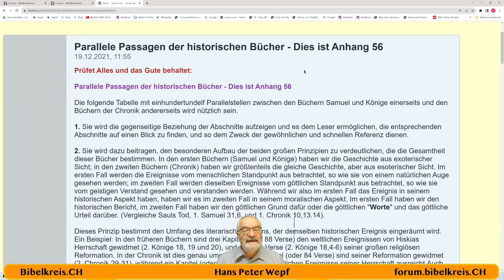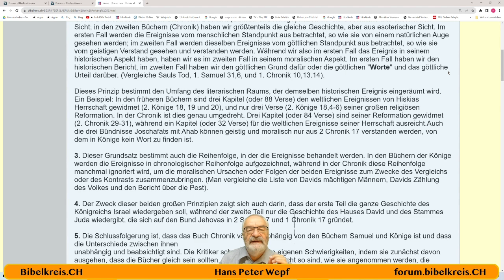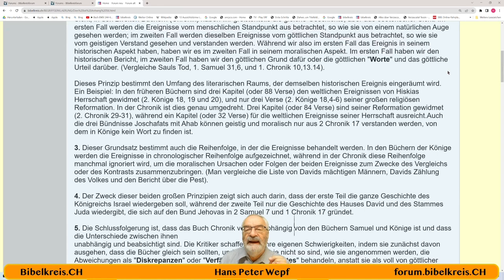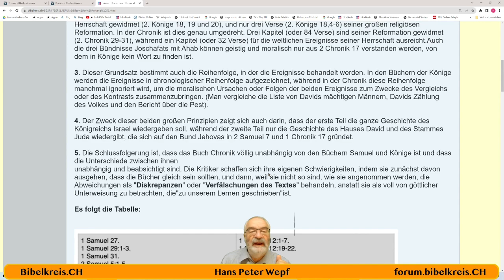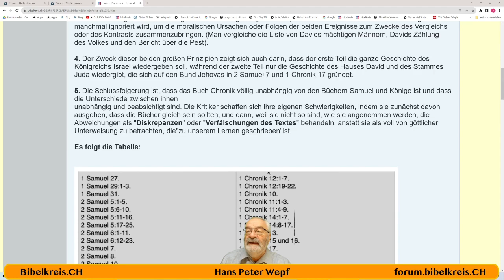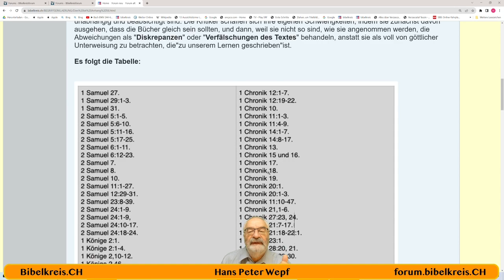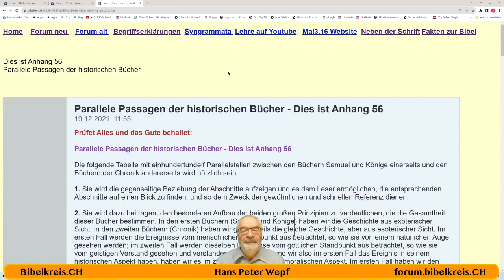Appendix 56 - Parallele Passagen der historischen Bücher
Die folgende Tabelle mit einhundertundelf Parallelstellen zwischen den Büchern Samuel und Könige einerseits und den Büchern der Chronik andererseits wird nützlich sein.

1. Sie wird die gegenseitige Beziehung der Abschnitte aufzeigen und es dem Leser ermöglichen, die entsprechenden Abschnitte auf einen Blick zu finden, und so dem Zweck der gewöhnlichen und schnellen Referenz dienen.

2. Sie wird dazu beitragen, den besonderen Aufbau der beiden großen Prinzipien zu verdeutlichen, die die Gesamtheit dieser Bücher bestimmen. In den ersten Büchern (Samuel und Könige) haben wir die Geschichte aus exoterischer Sicht; in den zweiten Büchern (Chronik) haben wir größtenteils die gleiche Geschichte, aber aus esoterischer Sicht. Im ersten Fall werden die Ereignisse vom menschlichen Standpunkt aus betrachtet, so wie sie von einem natürlichen Auge gesehen werden; im zweiten Fall werden dieselben Ereignisse vom göttlichen Standpunkt aus betrachtet, so wie sie vom geistigen Verstand gesehen und verstanden werden. Während wir also im ersten Fall das Ereignis in seinem historischen Aspekt haben, haben wir es im zweiten Fall in seinem moralischen Aspekt. Im ersten Fall haben wir den historischen Bericht, im zweiten Fall haben wir den göttlichen Grund dafür oder die göttlichen "Worte" und das göttliche Urteil darüber. (Vergleiche Sauls Tod, 1. Samuel 31,6, und 1. Chronik 10,13.14).
Hans Peter Wepf
Hertenstrasse 18
8500 Frauenfeld